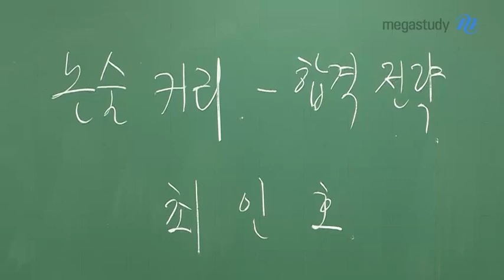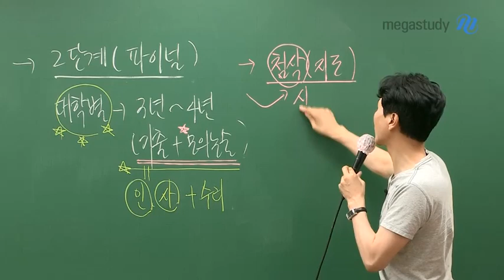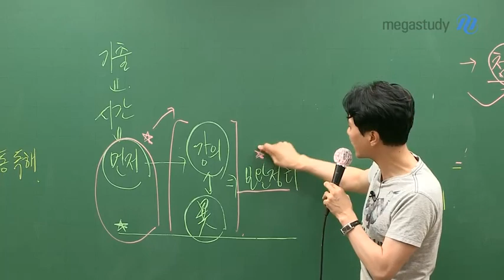[메가스터디] 논술 최인호 쌤 - 합격 전략을 담은 논술 커리큘럼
심플하지만 완벽하다!
최인호쌤의 논술 커리큘럼

1단계 : 논술의 정석

문제를 통해서 제시문의 내용을 추론하는 방법부터
서로 다른 제시을 논리적으로 관통하는 독해력을 기르고
문제 유형별로 글 쓰는 방식에 대해 알아봅니다!

+) 지독재독
10년간의 기출 제시문으로 제시문을 독해하는 법을 익힙니다!
영역별로 주제별로 공통적 범주를 찾아가는 능력을 키울 수 있어요.

2단계 : 파이널

대학별로 3~4년의 기출문제와 모의논술을 통해
직접 논술을 써보고 강의를 통해 보완/정리할 수 있습니다.

특히, 연세대의 경우
선생님께서 제작하신 모의논술 9회분으로
직접 논술을 연습할 수 있는 기회를 갖게 됩니다!

커리큘럼 설명은 물론
효과적으로 강의를 활용하는 방법까지